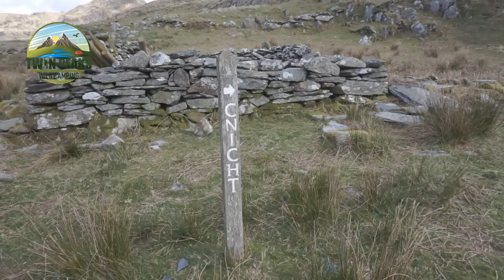Cnich The Welsh Matterhorn | Hike In Snowdonia | Circular Hike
Mark takes a hike up to Cnicht in Snowdonia - Wales , Cnicht is dubbed the Welsh Matterhorn because of its shape and not the height as the Matterhorn is much higher  so take a look and join me on this one ,